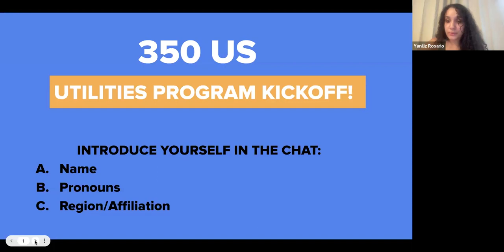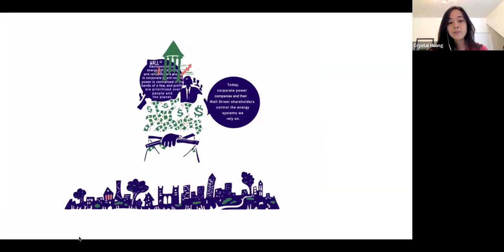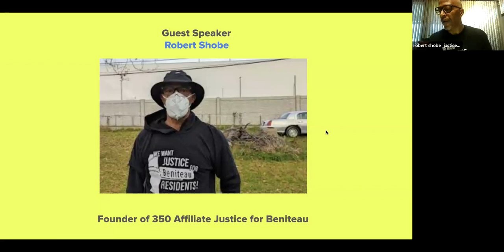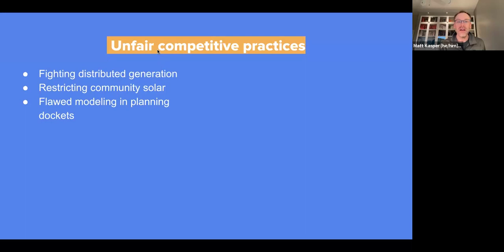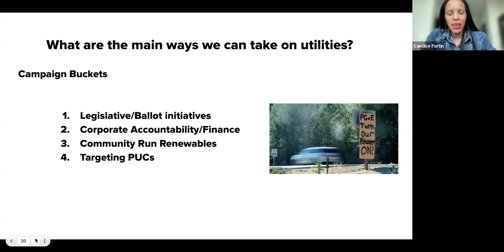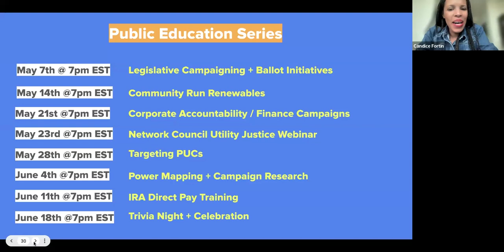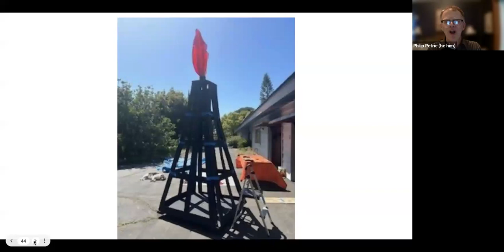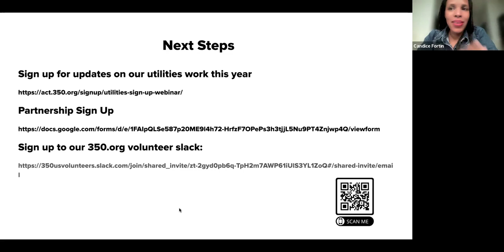350 US Utilities Program Kickoff!